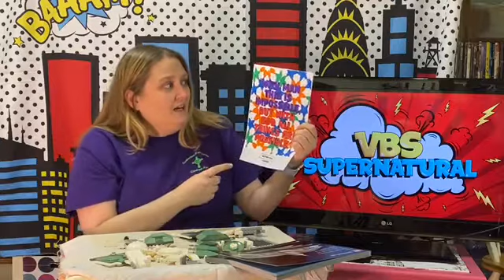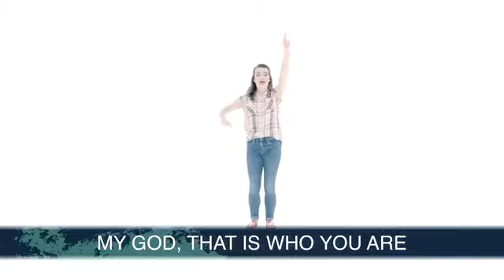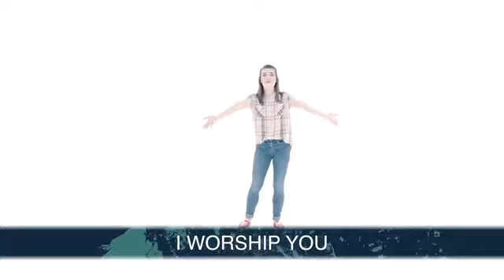Supernatural VBS Day 1!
Through September 30, 2020 Brentwood Benson and Worship Together Kids will temporarily allow “live stream” usage of our audio and video products and content at no charge to churches forced to suspend or modify their services due to the unprecedented response to the threat of COVID-19.